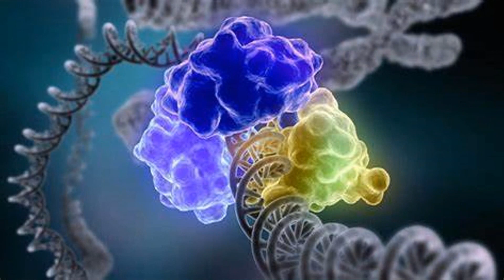Dry Fasting Repairs Radiation Damage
Dry fasting can help prevent and repair radiation damage.